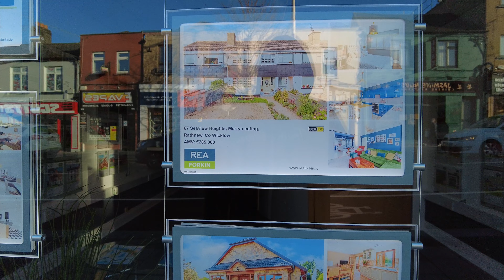Bray Town tour Part 2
4k,UHD,Ireland,Irish,Walking tours Ireland,Walking tour,Walking ,Dji,Dji Pocket,